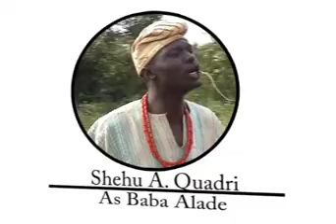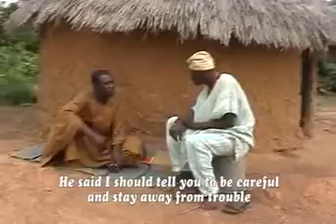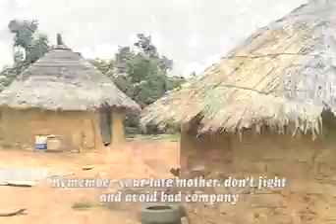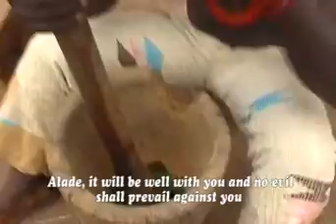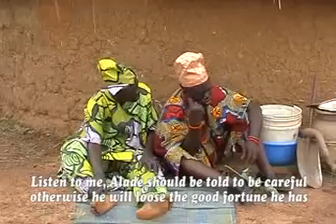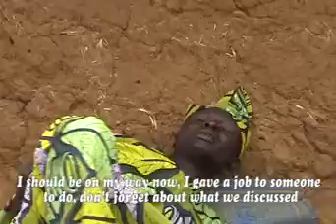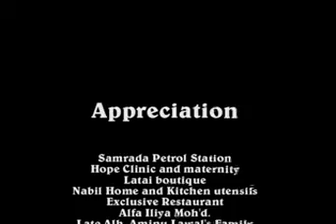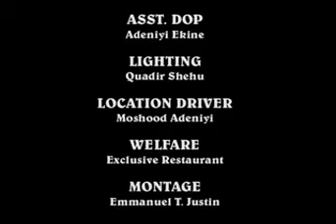Asotele 1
Two friends love them self since their were Young